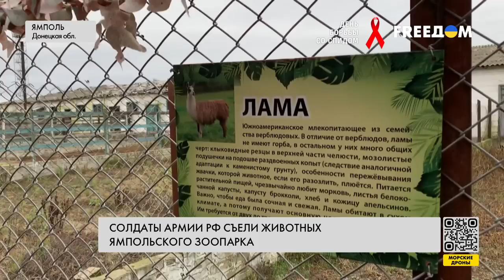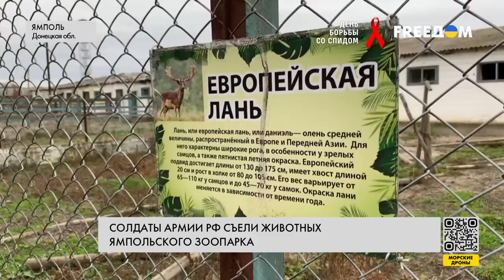Оккупанты замучали животных в зоопарке Ямполя. Подробности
Варварство военнослужащих российской армии и безответственность собственников. В Ямполе,  поселке городского типа в Донецкой области, в частном зоопарке были съедены оккупантами или замучены десятки животных. Населенный пункт вынужденно провел в оккупации пять месяцев, а после возвращения под контроль Украины зоозащитники и журналисты обнаружили на ферме, где располагался зоопарк, гору костей и шкуры убитых животных. А звери, которым удалось выжить, бродили в соседнем лесу.  Подробности смотрите в материале журналистки телеканала FREEДOM Анастасии Волковой